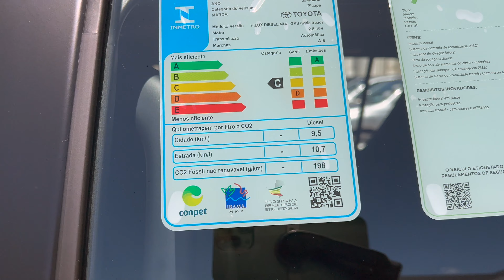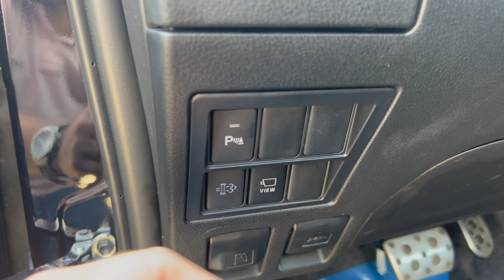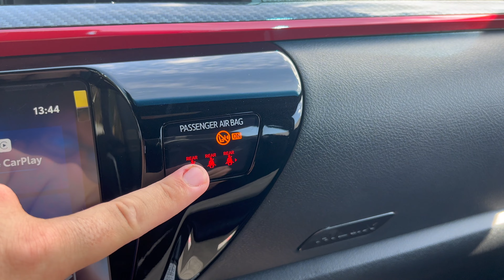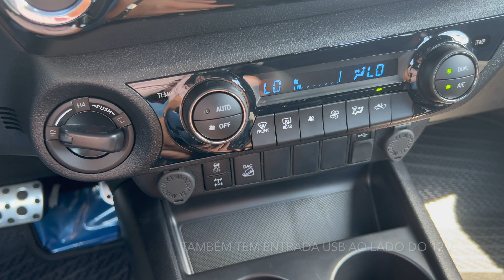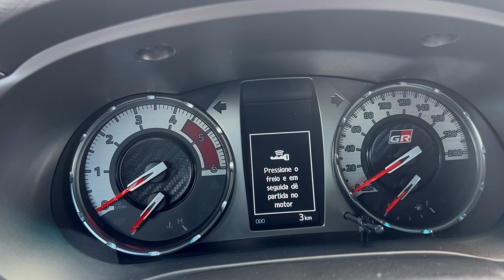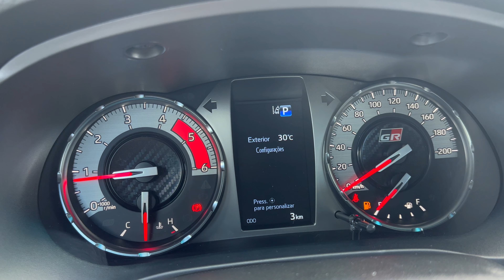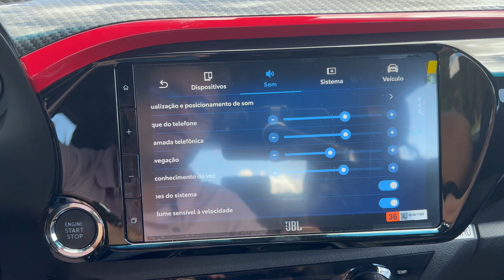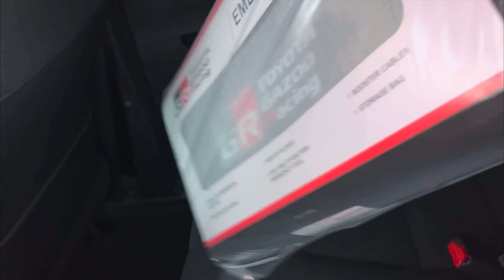NOVA HILUX GRS 2023 DE IV GERAÇÃO FICOU MAIS OFF-ROAD!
Hoje trago a vocês a avaliação completa e detalhada da Nova Toyota Hilux GR Sport 2023, ou como a Toyota denomina ela, a Hilux GR Sport de IV Geração!

Tivemos diversas mudanças no modelo que ficou bem mais off-road agora na linha 2023!

Nesse video você vai conhecer preços da nova toyota hilux 2023 gr-s, cores e tudo o que você precisa saber!

hiluxgrs hilux2023 hiluxgrsport2023 hilux gr sport 2023 nova toyota hilux gr sport 2023 hilux gr sport 224 cv hilux gr 2023 toyota hilux gr-s 2023

Agradecimentos aos nossos parceiros da Mirai Toyota de Marília.
Está procurando um Toyota 0km, procure o pessoal da Mirai Toyota de Marília, diga que veio pelo canal que você tem condições especiais :)
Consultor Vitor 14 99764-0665